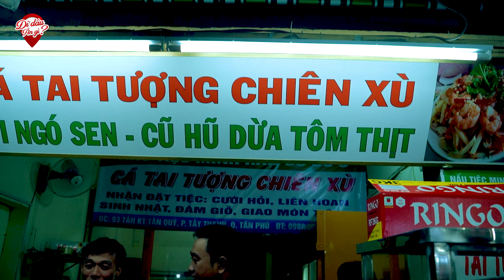Chị Gái Chuyên Nấu Đám Tiệc Đêm Món Chính Ra Bán Đường Phố Đắt Như Tôm Tươi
Hiện tại mình đang bán các mặt hàng, Bò Một Nắng, Nai Một Nắng và Heo Một Nắng. Tất cả đều là sản phẩm sạch của người đồng bào chăn thả tự nhiên.
Các bạn muốn mua về dùng thử có thể vào link dưới đây để xem và đặt hàng trực tiếp
Hoặc nhắn qua zalo: 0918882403
Hiện tại mình chỉ có thể giao hàng ở TP. HCM và Hà Nội thôi
📍 Địa chỉ: 93 Tân Kỳ Tân Quý, P. Tây Thạnh, Q. Tân Phú. TP. HCM
⏰ Giờ bán: 10h-20h30
💵 Giá bán: 180.000vnđ -290.000vnđ
☎️ Số điện thoại chủ quán: 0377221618